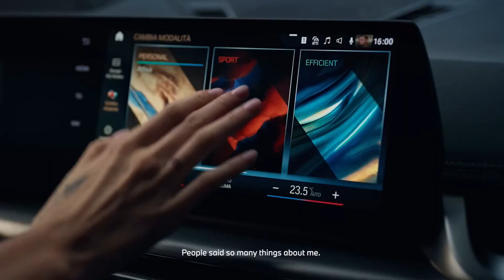Spot BMW iX1 2023 - Chiara Ferragni